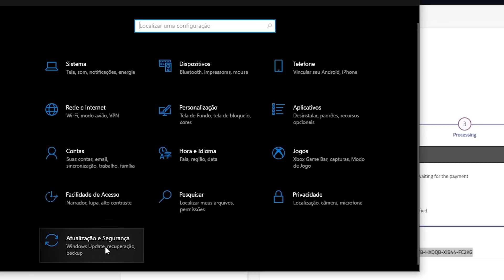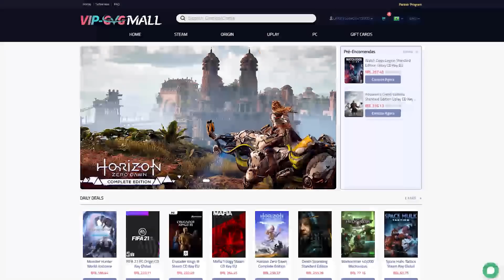OS PERIGOS DE COMPRAR NO ALIEXPRESS !!! só quem importa da China passa por isso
➥PLACAS DE VIDEO MUITO BARATAS

ADQUIRA SEU WINDOWS 10 PRO ORIGINAL NA GVGMALL

      Grupo telegram

( o telegram do pc do fafa é um canal de comunicação para os inscritos poderem se comunicar em tempo real sem necessariamente estarmos em live .) PC DO FAFA PROMOÇÕES